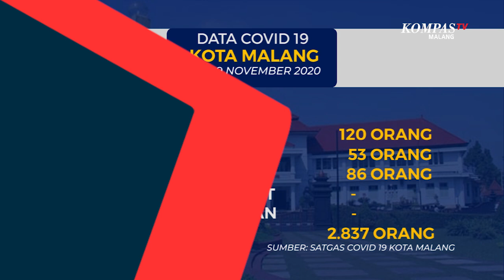Data Covid-19 Kota Malang 9 November 2020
MALANG-KOMPAS.TV-Data Satgas Covid-19 Kota Malang menunjukkan per Senin 9 November 2020, tercatat ada 2110 pasien terkonfirmasi positif covid-19 di Kota Malang.

Sementara itu untuk pasien sembuh bertambah 7 orang, menjadi 1884 pasien sembuh.